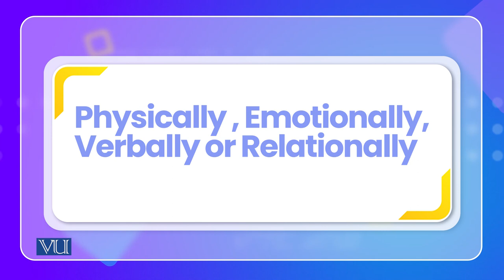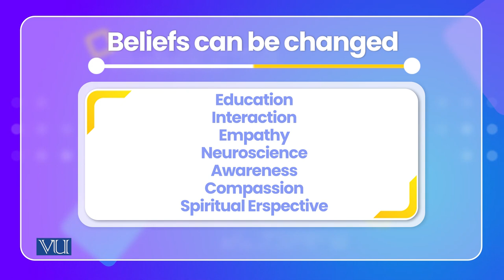Indigenous Studies: Aggressive Beliefs | Cross Cultural Psychology | PSY515_Topic069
Topic069: Indigenous Studies - Aggressive Beliefs,
By Dr. Naumana Amjad